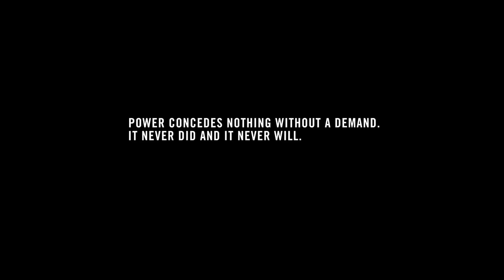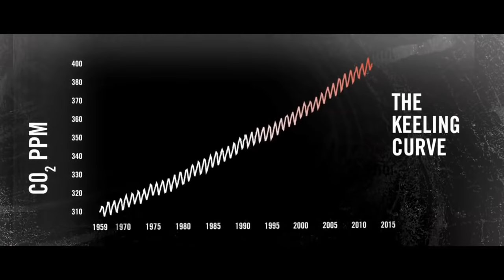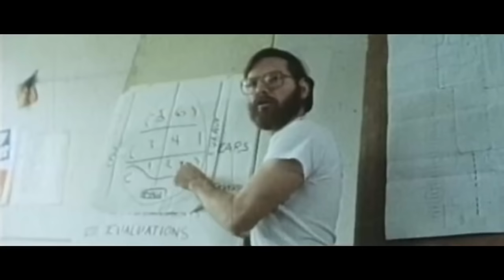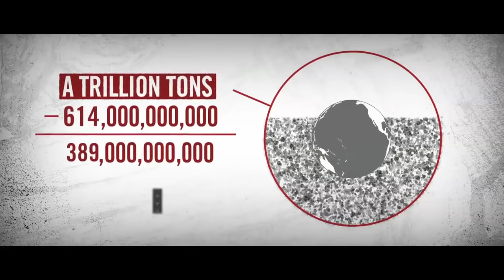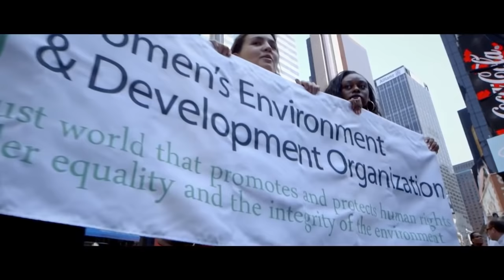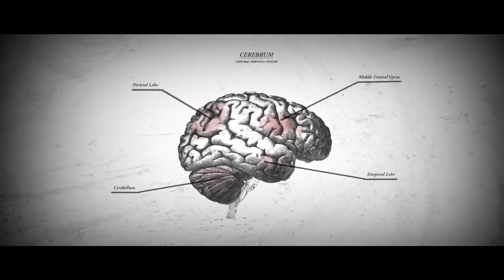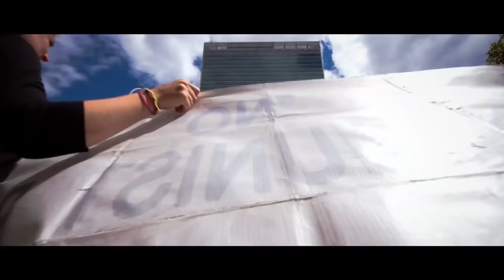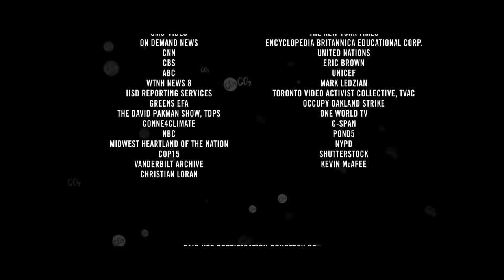Human Extinction By 2030 -Climate Disruption The Movie.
Climate Disruption The Movie was uploaded to highlight the overwhelming about of scientific information pointing to human extinction by 2030. Governments and Universities they control are in denial. I wish it wasn't so!